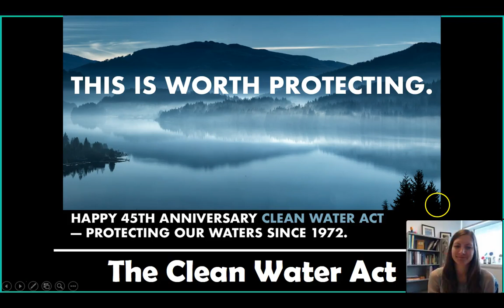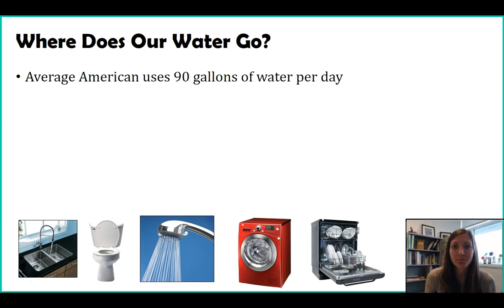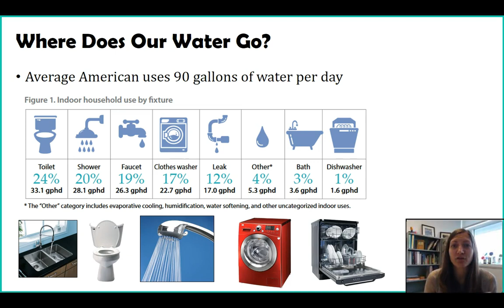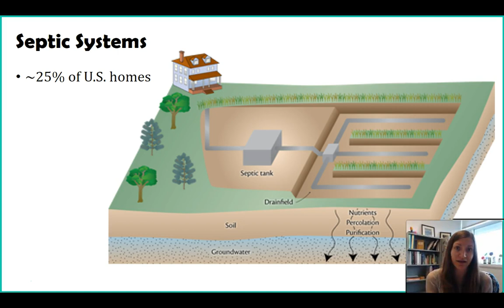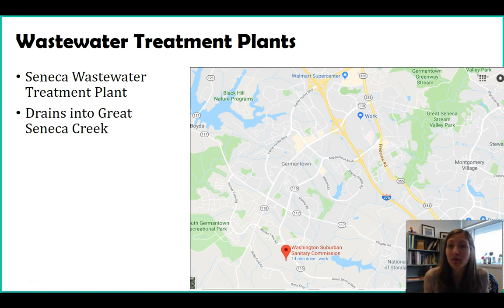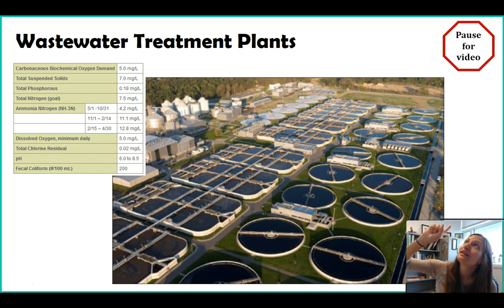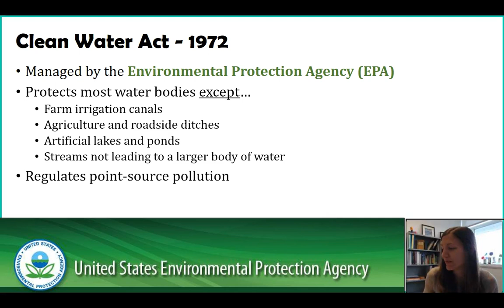Clean Water Act - Part 1